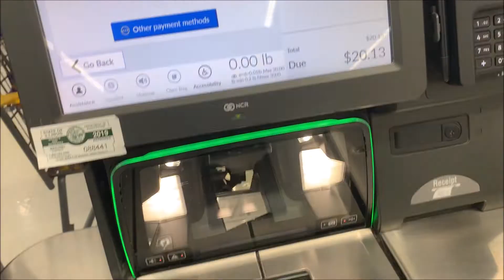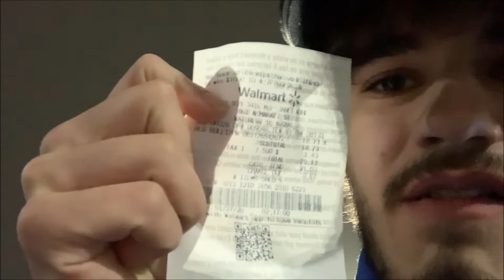walmart vlog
Today Logan takes a late night adventure just for some redbull... Nobody gets this kid

Hello I've been making youtube videos for over 7 years now and have severly struggled to grow my channel.